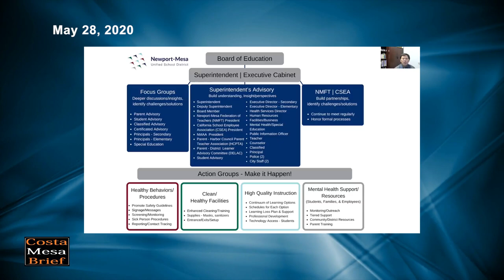SpeakUp! Costa Mesa – Robert Dickson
Here we present our 3rd in a series of short videos to give citizens the opportunity to speak out on any topic of interest concerning our town and State.

This video features former Planning Commissioner, father and longtime resident Robert Dickson.  He has a message for the Newport-Mesa Unified School District on how they are handling this pandemic and shutdown and what its impacts are to our kids.